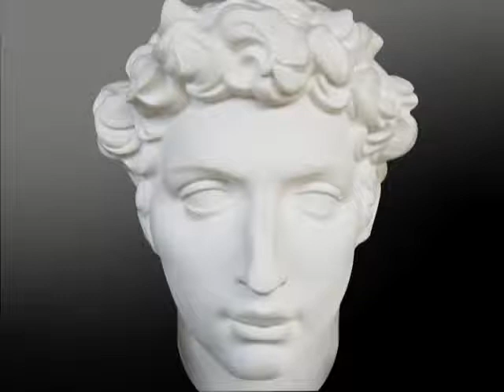me soo horny